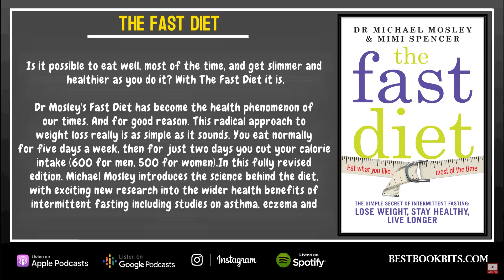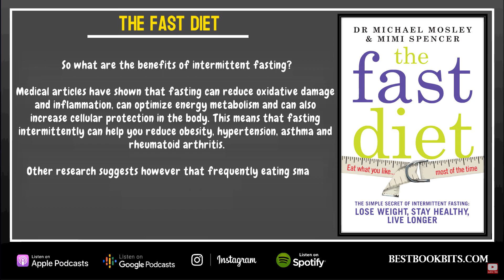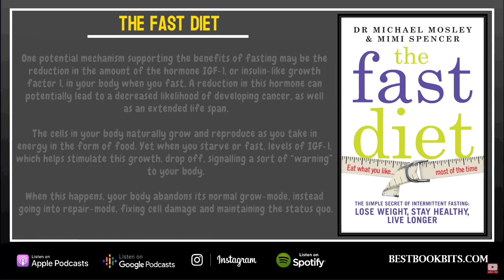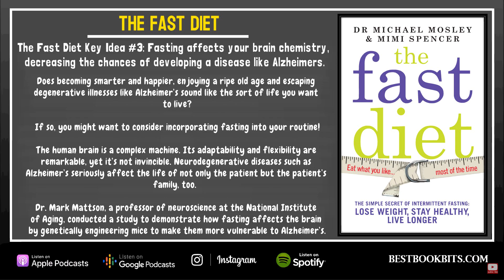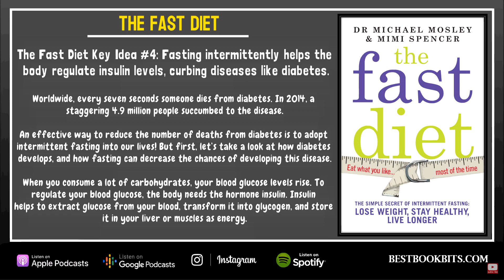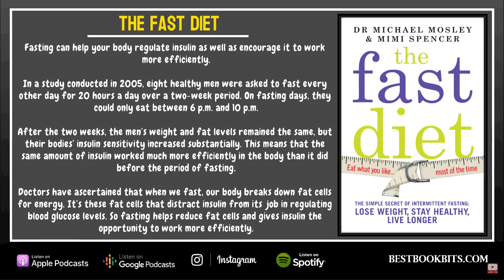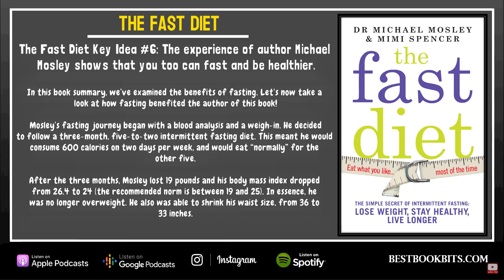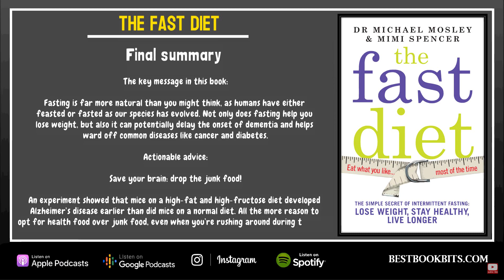The Fast Diet | Lose Weight, Stay Healthy, Live Longer | Michael Mosley | Book Summary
Is it possible to eat well, most of the time, and get slimmer and healthier as you do it? With The Fast Diet it is.

Dr Mosley's Fast Diet has become the health phenomenon of our times. And for good reason. This radical approach to weight loss really is as simple as it sounds. You eat normally for five days a week, then for just two days you cut your calorie intake (600 for men, 500 for women).In this fully revised edition, Michael Mosley introduces the science behind the diet, with exciting new research into the wider health benefits of intermittent fasting including studies on asthma, eczema and diabetes.

Mimi Spencer, award-winning food and fashion writer, then explains how to incorporate fasting into your daily life, with a wealth of new detail on the psychology of successful dieting. She presents a range of enticing new recipes, along with an easy Fast Diet shopping list and a user-friendly calorie counter to help you sail through your Fast Days.

Whether you're a committed faster or a new recruit to the Fast Diet, this revised edition is a must.